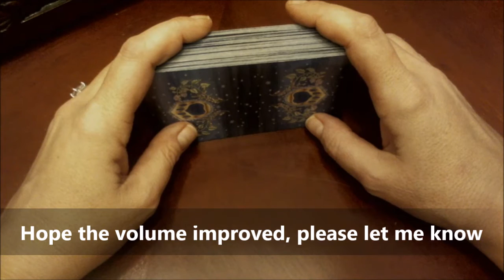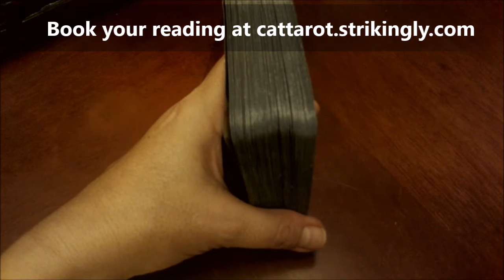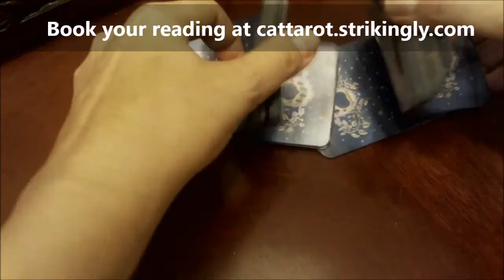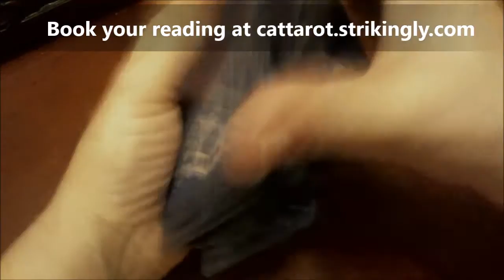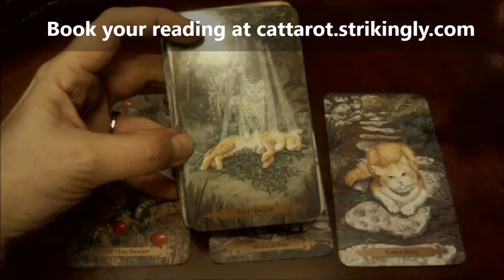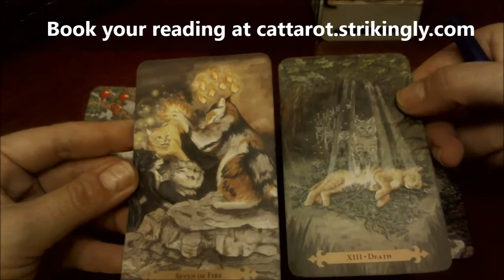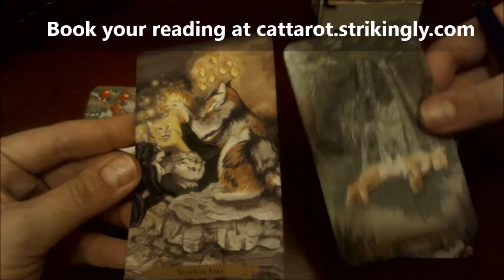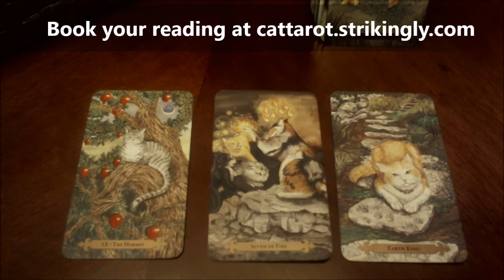TAURUS WEEKLY Taroscopes February 2 - February 8, 2017 ***RAISE TO THE HIGHER LEVEL***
TAURUS you were number 3 so your video is made an post third.